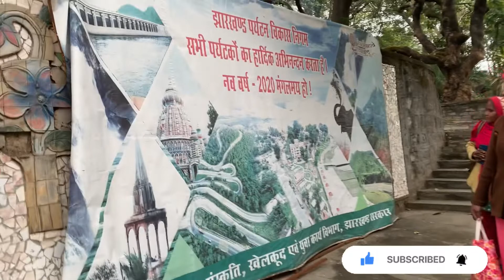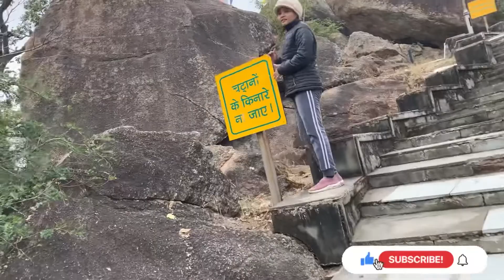TAGORE HILL|| RANCHI | JHARKHAND| TOURIST PLACE | PLACE TO HANGOUT| DHONI KA SHEHER 💥🤟🏻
Thanks for showering so much ♥️ & Supporting me 🙏🏻

BEST TOURIST PLACES | RANCHI | JHARKHAND